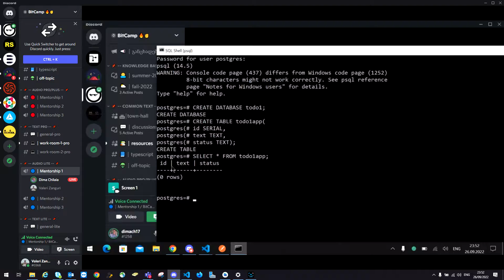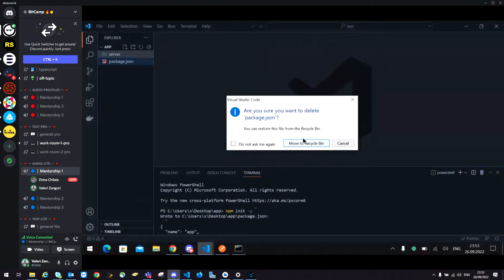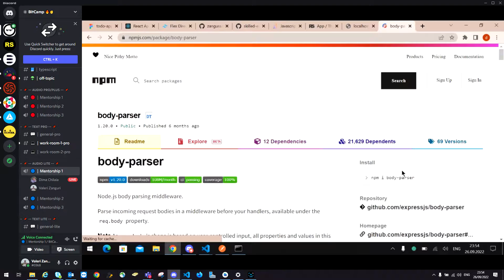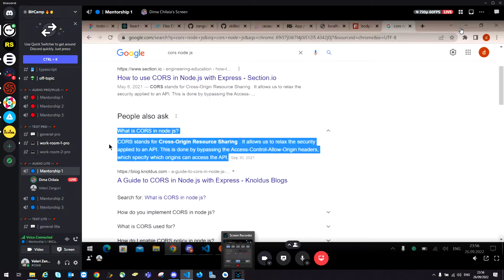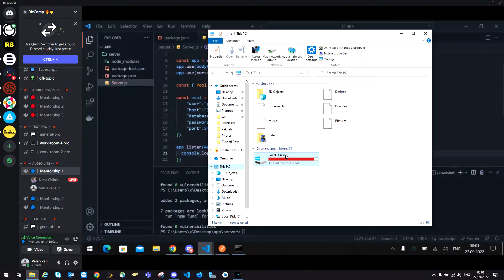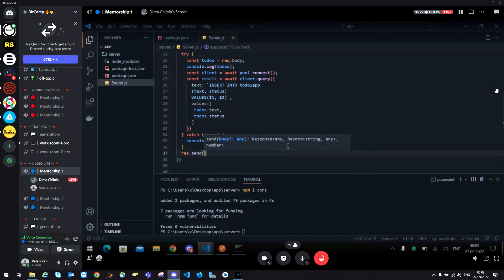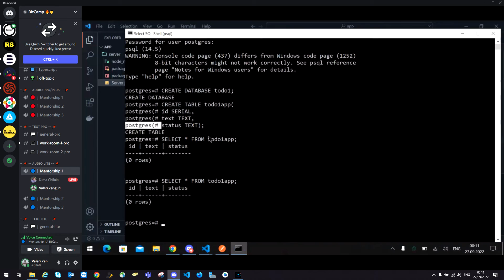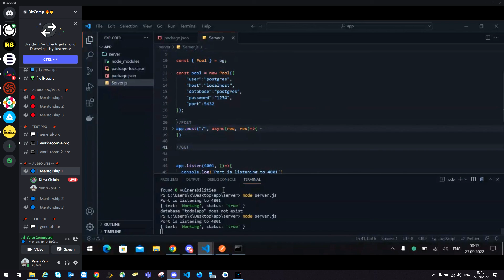todo App Database POST Method